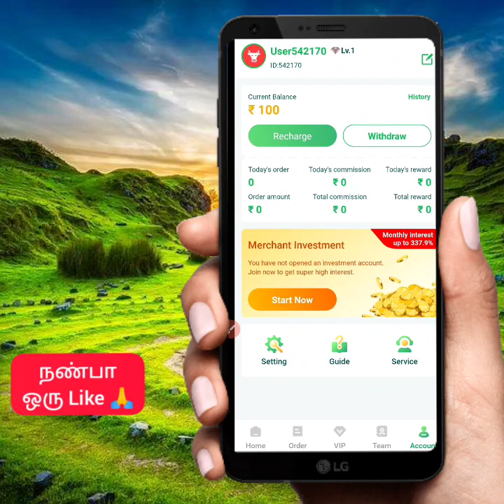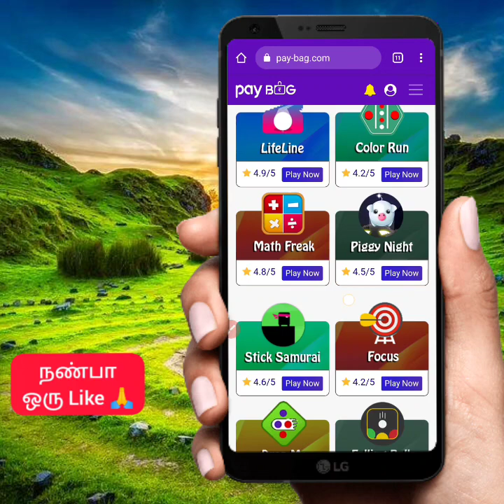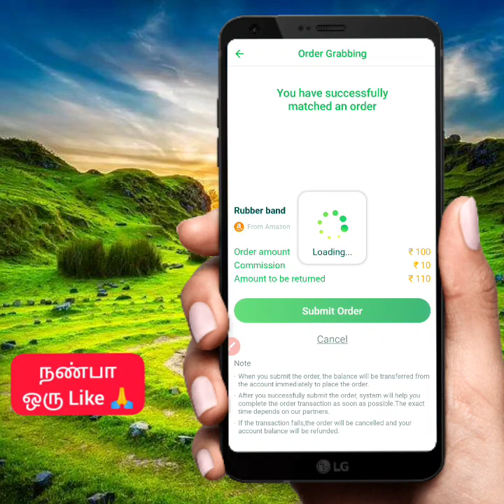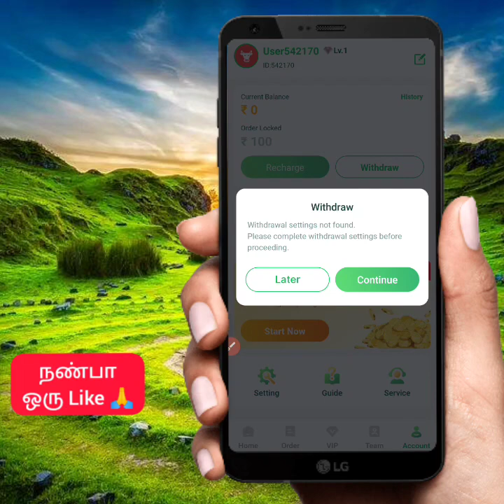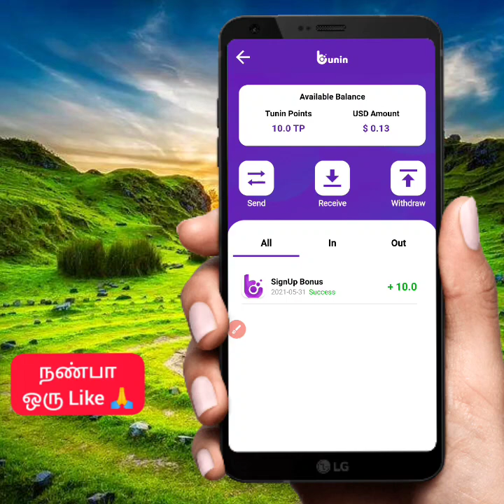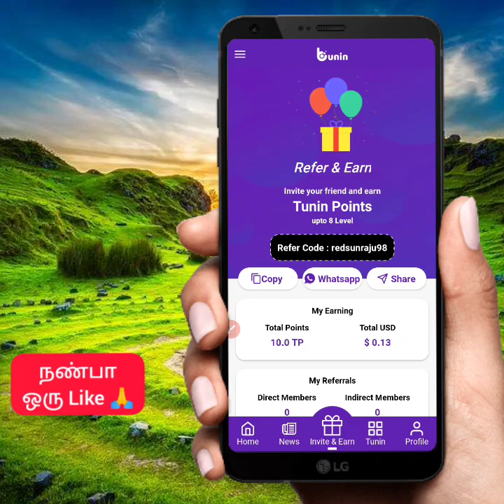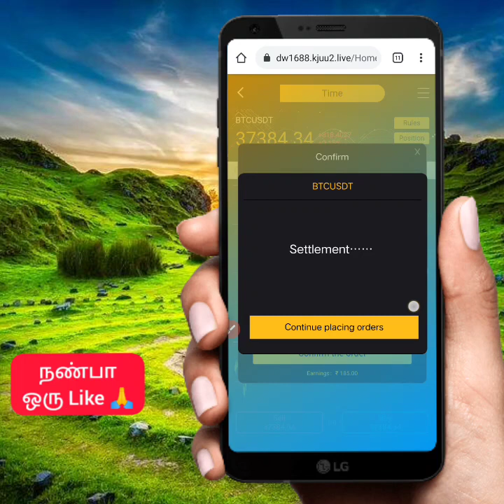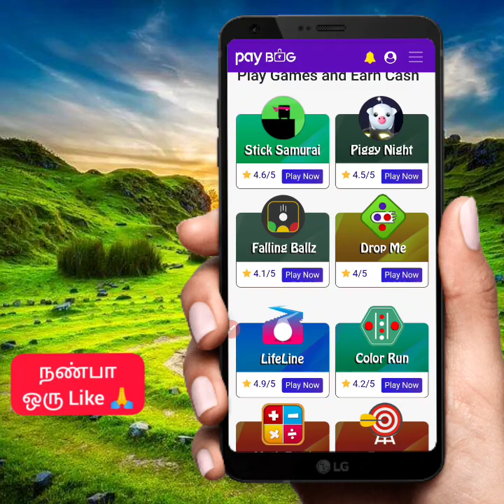Trading Website biggest earning app Instant payment free paytm cash earning website in tamil